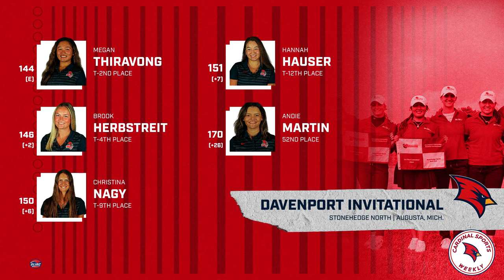Cardinal Sports Weekly - Episode 05